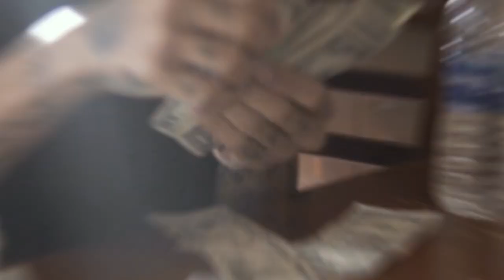Joseph Davis - Vacancy ( Official Music Video )